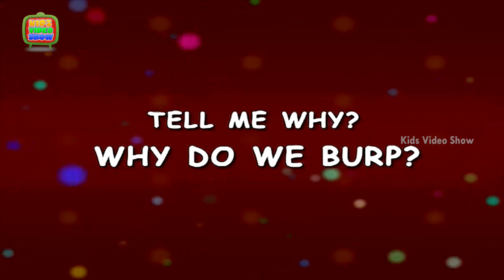Why do i burp so much? - Amazing facts about human body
Belching or burping is the voluntary or involuntary, sometimes noisy release of air from the stomach or esophagus through the mouth. Burping 3 or 4 times after eating a meal is normal and is usually caused by swallowing air.